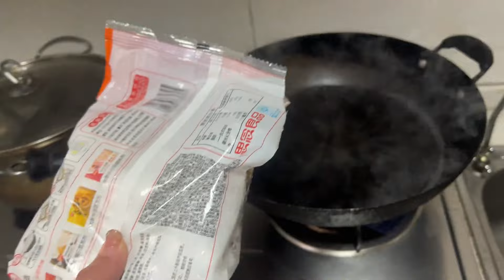实拍四川农村灌香肠，小凤家豪花800元灌50斤香肠，实在太豪横